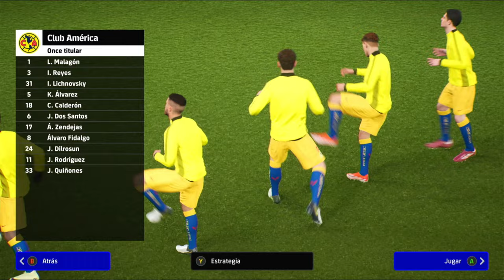Pumas vs America |clasico capitalino| efootbal 2024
Pumas vs  America clausura 2024 clasico capitalino efootbal 2024
recreacion de este partido en el videojuego efootball 2024 de konami.
Gameplay xbox one ,series x.
Partido de Jornada 16 El Clásico Capitalino cerrará la jornada sabatina de la Fecha 16 del Clausra 2024. Los Pumas recibirán al América en busca de romper la mala racha contra los azulcremas y de paso asegurar su paso en la siguiente ronda.
El juego de Jornada 16 se disiptará en el Estadio Olímpico Universitario en punto de las 21:10 horas del centro de México y se podrá seguir en transmisión por Canal 5, TUDN y en Streaming por Vix.